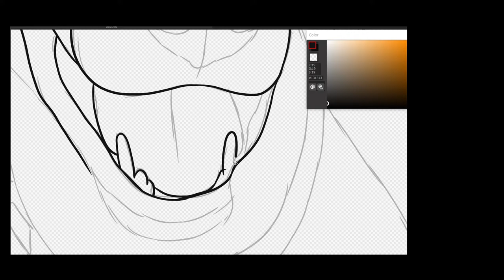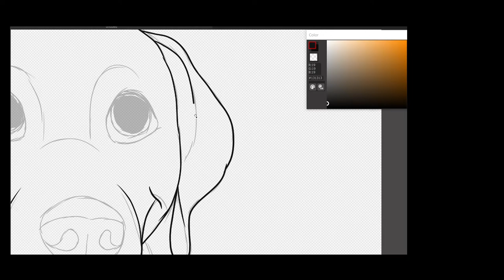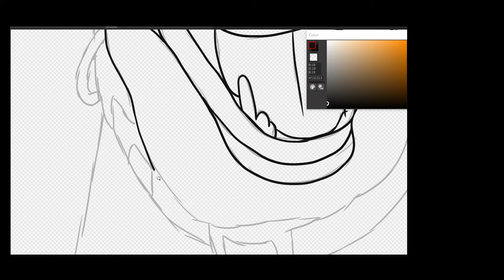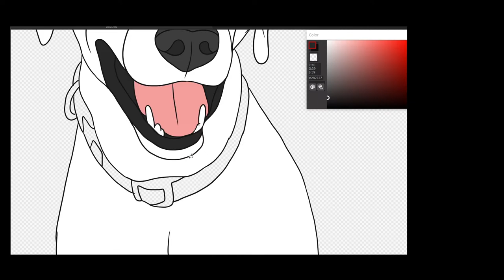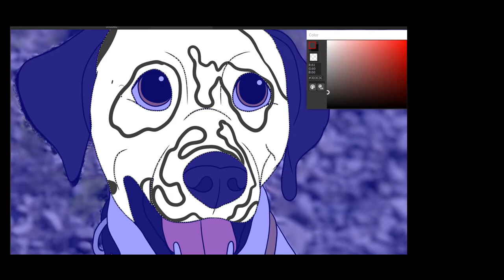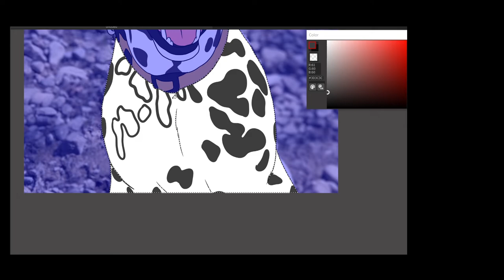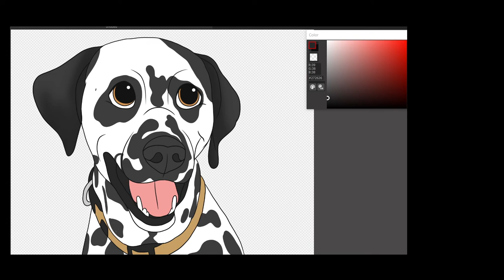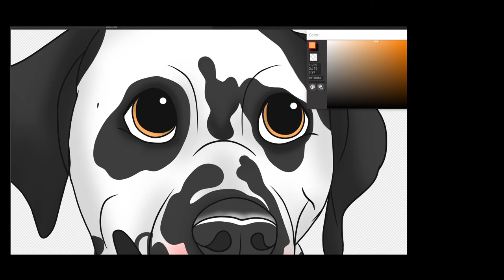TIMELAPSE HOW TO DRAW PHOTO PET INTO DISNEY CARTOON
design pet photo into disney cartoon style,

avaliable for order